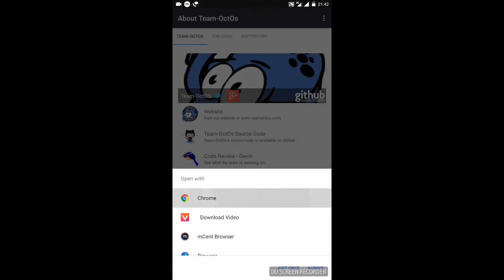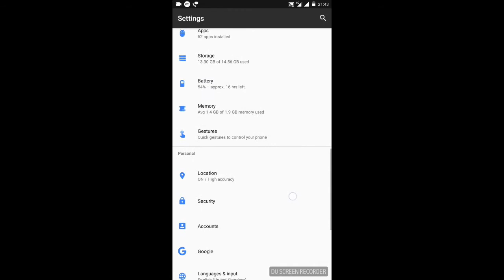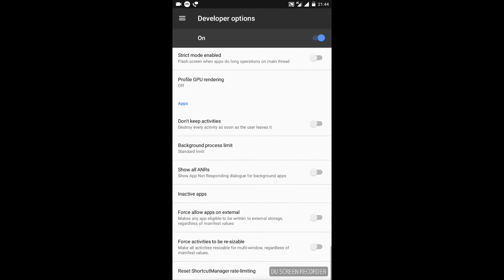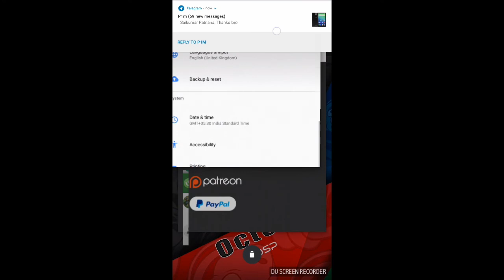Oct Os "Stable version" for lenovo vibe p1m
This is short review of lenovo vibe p1m